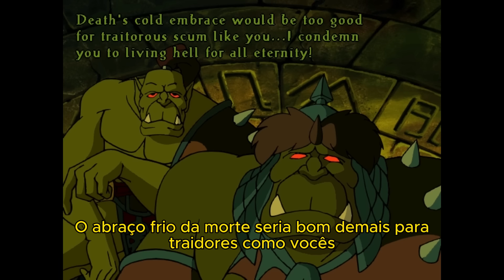LORD OF THE CLANS #4 FINAL- A BELA ALEXSTRASZA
►Chegamos ao final da jornada do glorioso Thrall em busca de vingança, e olha esse último episódio me deixou aliviado pelo fato do jogo não ter sido lançado! kKKKKK sério, só assistam e aproveitem.

►Colabore com a Tilt no Pix para que eu possa continuar produzindo cada vez mais conteúdo para o canal, seu nome será citado ao final dos videos. Muito obrigado pela força!
PIX: ccb486cd-c575-40a5-9cb3-f2795a956f11

►Seja Membro da Tilt aqui no Youtube:
Muito obrigado aos membros do canal:
-Cesar Silva
-Roberto Melville
-Pamela Nakano
-BuBa
-Wilson Rabello
-Murilo Vasconcellos
-Monica de Paula
-Vitor de Oliveira Valério
-Bruno Lima
-Matheus
-Débora Moraes
-Alayr
-Pedro
-Joanna Karen
-Victor Zaponi
-L0rD
-Mateus Freitas
-Ana Teresa
-José Guilherme
-Jheniffer Caliman
Vocês são F ! Obrigado de coração

►Siga a Gabi agora mesmo!